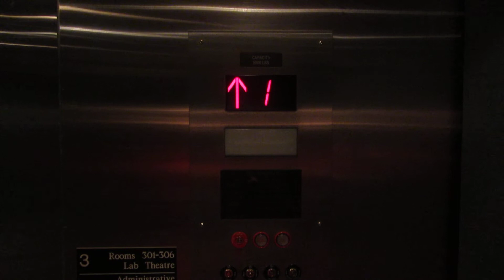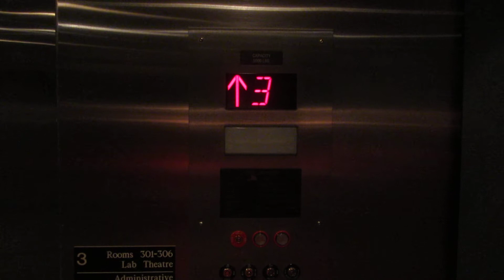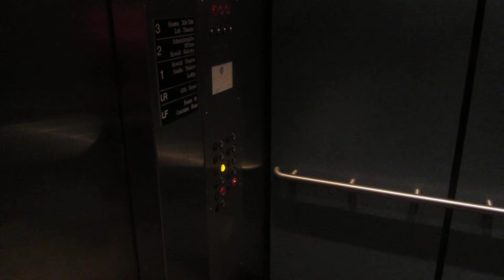Innovated Dover hydraulic elevator at Temple building UNL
Shot 11/17/2015.

I was notified through a comment that there was a trick to getting the bell to ring ( from aandersen93), so I decided to give it a try.